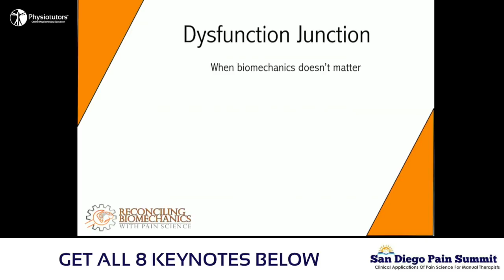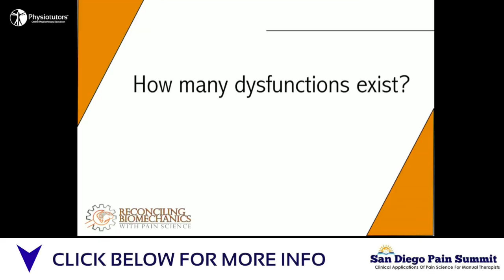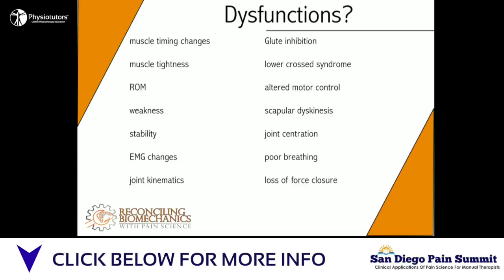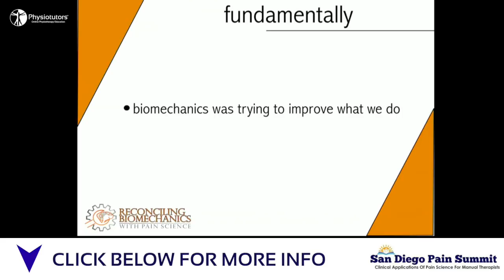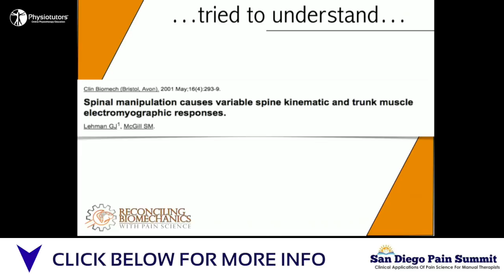When Biomechanics DOESN'T Matter | Greg Lehman SDPS2018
Enroll in our online course GET THE WHOLE TALK WITH THE SUMMIT PACKAGE